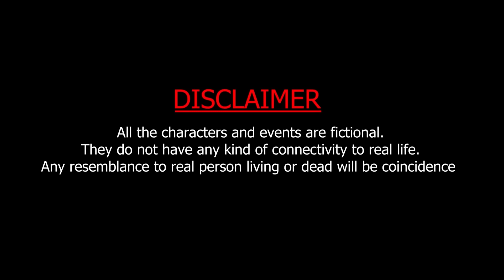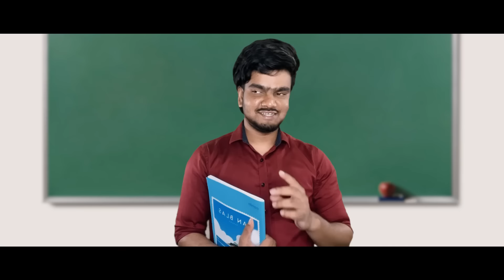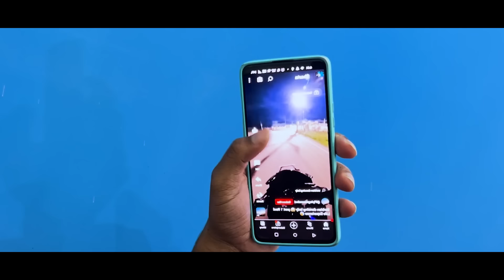Butta with Serbian Ghost 😈 Episode - 1 | Arun Karthick